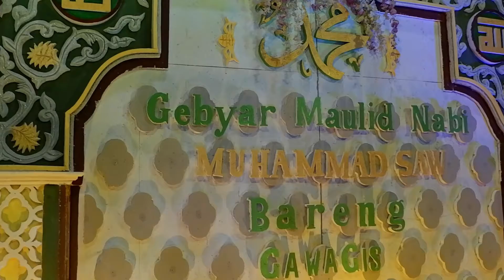Kamar G Bersholawat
Gebyar Maulid Nabi Muhammad SAW
Pondok Pesantren Durrotu Ahlissunnah Waljamaah Semarang

Follow Official Account:
Facebook : Ponpes Durrotu Ahlissunnah Waljama'ah Semarang